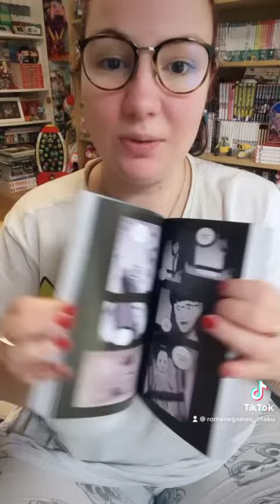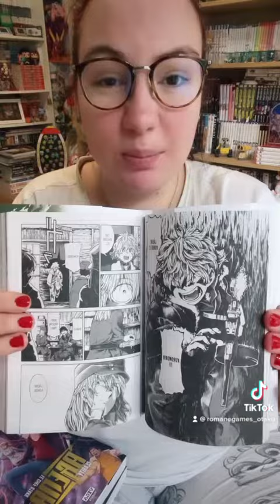Petite réception de mangas 📦